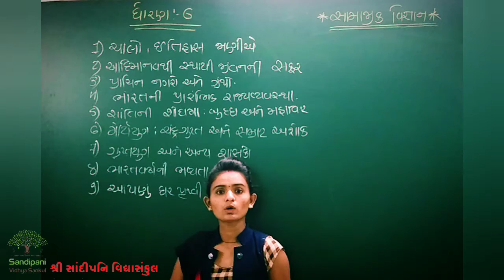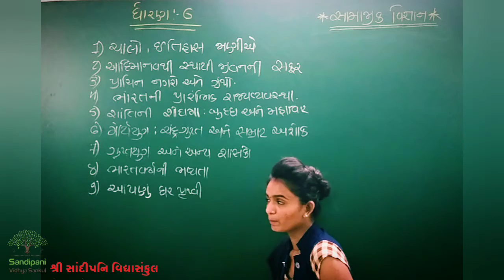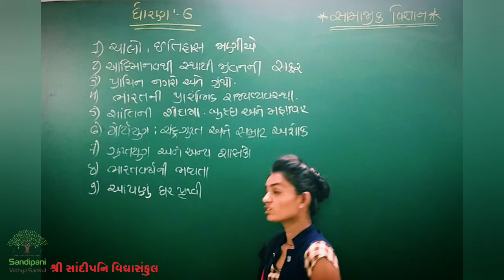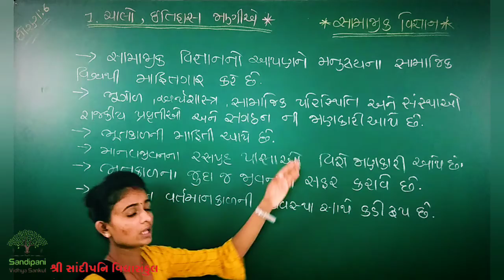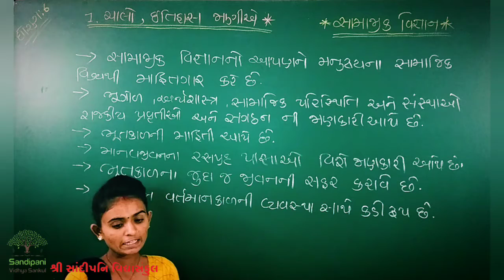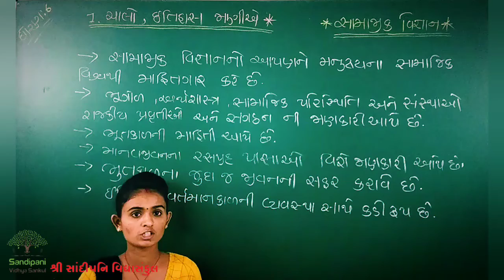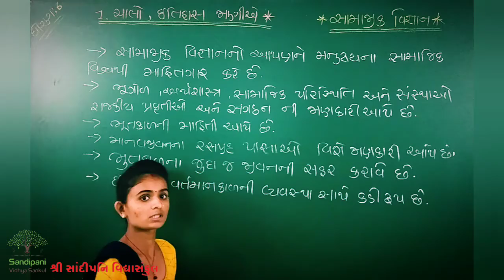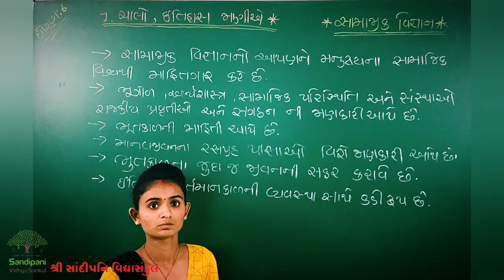ધોરણ : 6 || સમાજિક વિજ્ઞાન || પાઠ : 1 || ભાગ : 1